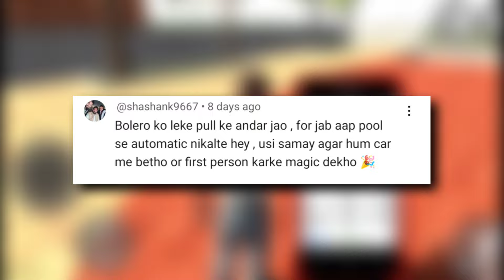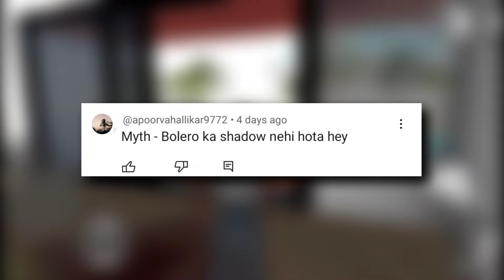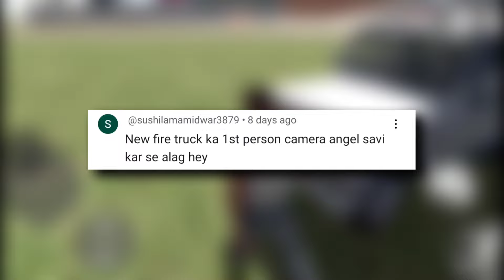Selfie Camera open in Indian bike driving 3d ? Mythbusters #34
Mobile Camera open in Indian bike driving 3d ? Mythbusters #34

your queries -
all new cheat code of indian indian bike driving 3d
indian bikes driving ka new cheat code
indian bike driving 3d all new update cheat code
indian bikes driving ka all new cheat code
indian bike driving 3d new update cheat code
indian bike driving 3d big airplane code
indian bike driving 3d night mode option

Search - @funnygaming21

The sole purpose of making this video is to give you pleasure so like it and share it with your friends.It took me a long time to make this video so a like and comment of yours will inspire me for the next video.